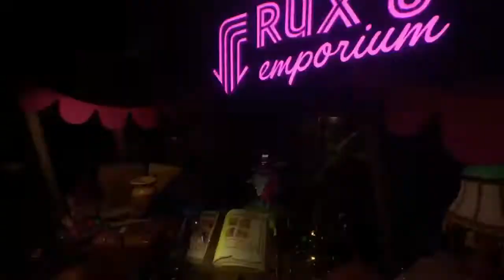Plantas vs Zombies Battle For Neighborville (MODO ARENA) + REGALO GORRO CARNIVORA UNICORNIO